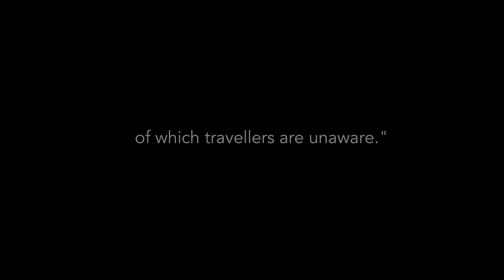GO EXPLORE MANITO Tourism Promotional Video